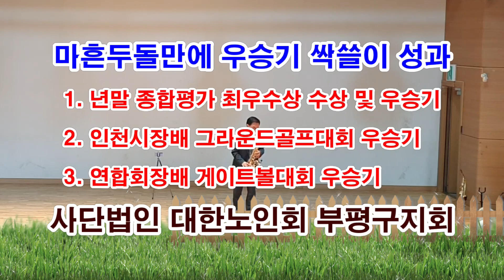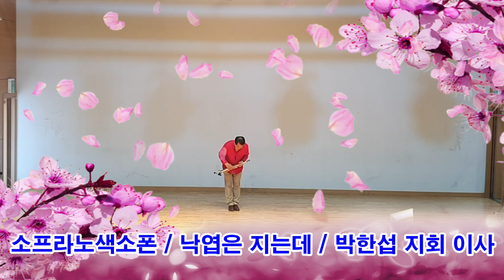마흔두돌만에 사상첫 돌잔치/우승기 3개 싹쓸이 대축제/지회 출범 후 최대 성과 /대한노인회 부평구지회/지역인사 대규모 참여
대한노인회 부평구지회(지회장 윤성순)는
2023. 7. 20(목) 부평구민방위교육장에서
경로당 회장 및 총무 또는 감사 등 임원과
부평구청장, 부평구의회의장, 국회의원
시,구 의원 등 400여명이 참여한 가운데
지회 창단 마흔두돌 맞이 부평경로대축제를
성대하게 개최했다.

이날 대축제 축하공연은 지회 전속
부평실버공연단이 참여하여
축제를 휘황찬란한 분위기로 조성했다.